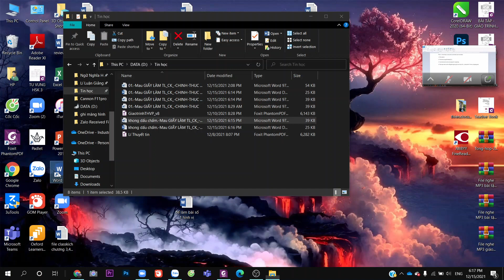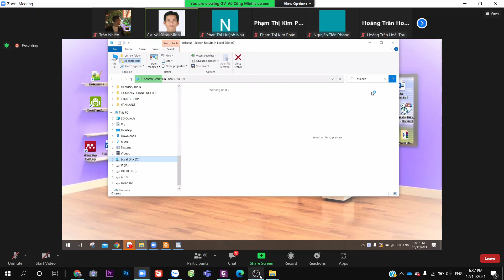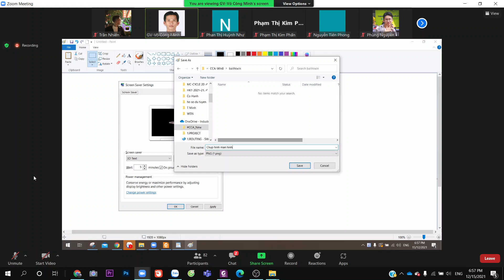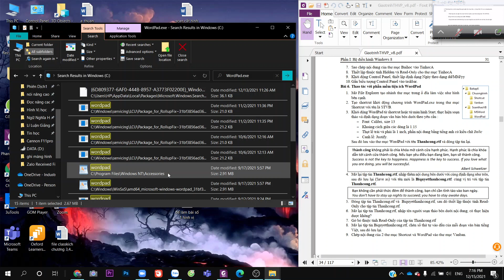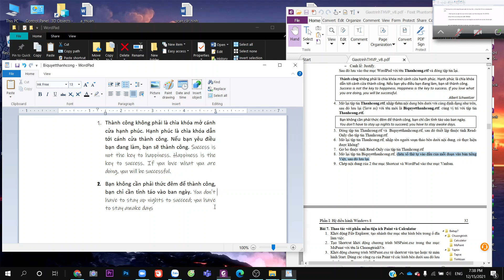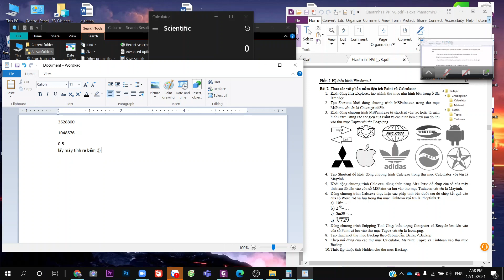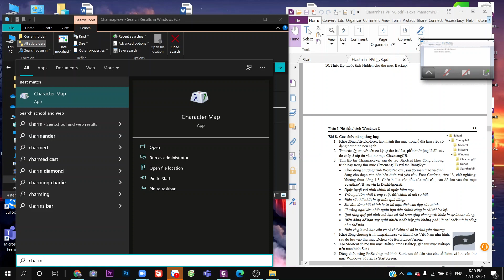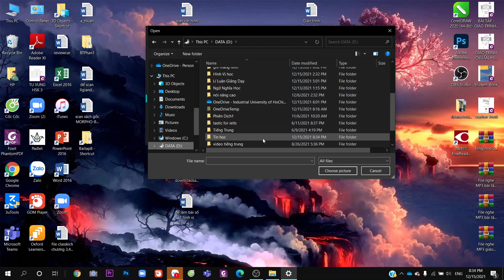Tin Học Cơ Bản Buổi 3 2021 12 15